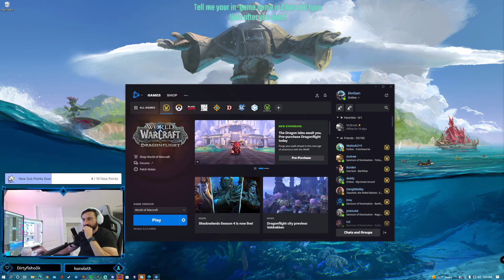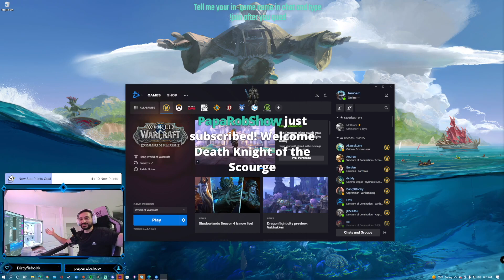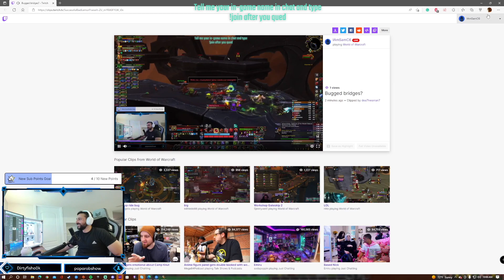NORMAL FULL CLEAR SANCTUM OF DOMINATION - PUG Raid Central - Twitch Viewer Raid